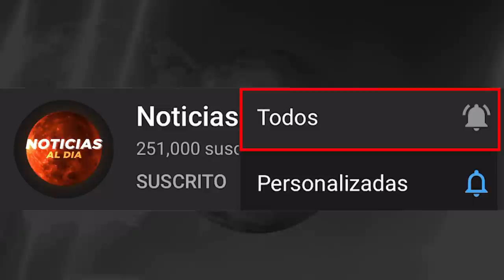IMPORTANTES NOTICIAS DE VENEZUELA HOY 20 DE JUNIO 2020, CUARENTENA ESTRICTA HOY, SEGUROS HOY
Gracias por elegirnos IMPORTANTES NOTICIAS DE VENEZUELA HOY 20 DE JUNIO 2020, CUARENTENA ESTRICTA HOY, SEGUROS HOY

noticias de venezuela 20 de junio 2020
ultima hora venezuela 20 de junio 2020